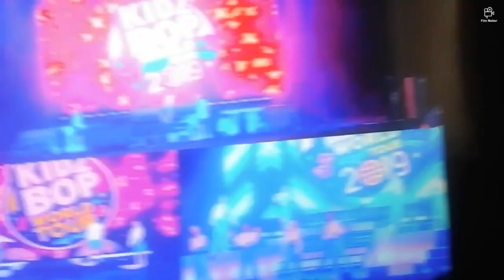Marcus - Thomas friends Trap Remix (Photos Video)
Thomas friends Trap Remix official video